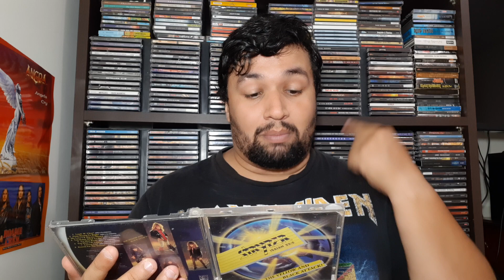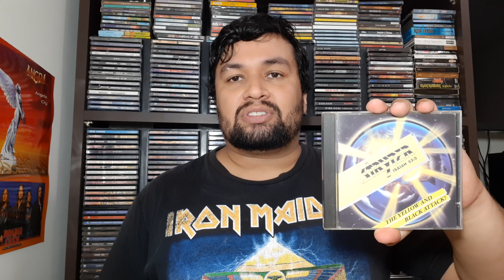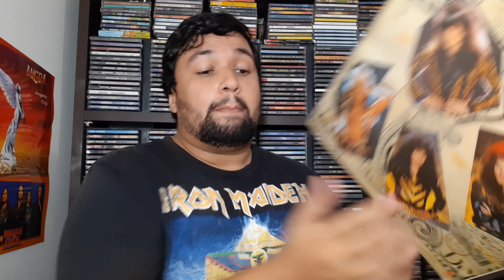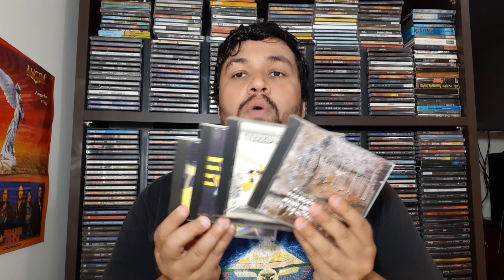My Collection #009 - Stryper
Stryper é uma banda de metal cristão da Califórnia. Foi fundada no início da década de 1980 com o nome Roxx Regime pelo irmãos Robert (bateria) e Michael Sweet (vocais), acompanhados de Eric Johnson no baixo. C.C. DeVille (Poison) e Doug Aldrich foram guitarristas da banda nesse período. A banda logo alcançou sucesso devido ao seu estilo Glam Metal e letras com temática cristã (algo pouco difundido entre a cena metal da época). Uma demo foi gravada em 1982 como forma de divulgação da banda.
Um pouco da minha coleção de cds do Stryper
Falou alguma coisa?